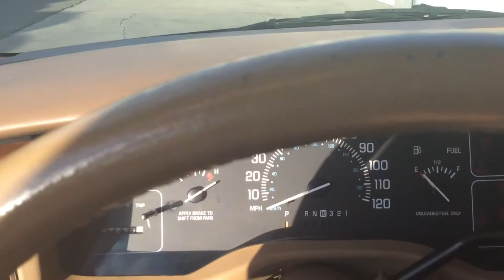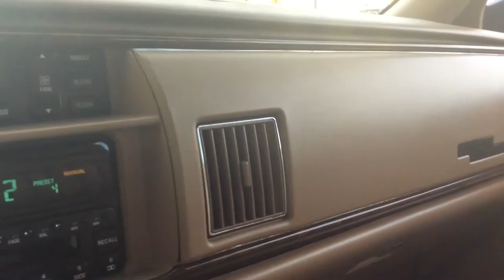1995 BUICK ROADMASTER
1995 BUICL ROADMASTER WAGON